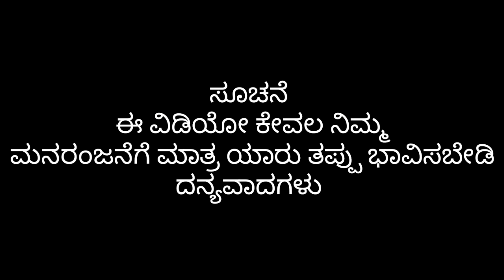ಬಕ್ವಾಸ ಐಡಿಯಾ ಅಂದ್ರೆ ಇದೆ ನೋಡ್ರಿ..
ಈ ವಿಡಿಯೋ ಕೇವಲ ಕಾಲ್ಪನಿಕ ಮತ್ತು ನಿಮ್ಮ ಮನರಂಜನೆಗೆ ಮಾತ್ರ ದನ್ಯವಾದಗಳು

Artist
Mallu Jamkhandi
Shankar Ambiger
Anand hunnur
Vishal mirajakar
Irayya Hiremath
Gurunath Kattimani

Script & Editing
Mallu Jamkhandi